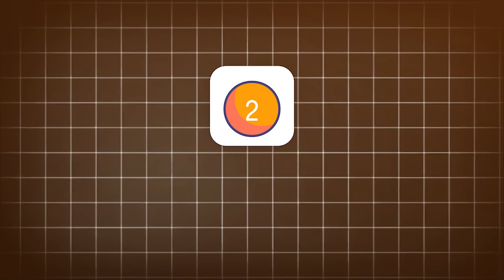Belly Fat? Your Gut Bacteria May Be to Blame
🎯 Do gut bacteria control your weight? You bet they do—and in today’s video, I’m breaking down the shocking truth behind the gut-fat connection and how your microbiome might be making you store fat, crave junk, and struggle to lose weight—no matter how clean you eat.

As a board-certified obesity and functional medicine doctor, I’ve seen patients transform their health by shifting their gut environment—not by counting calories, but by changing what they feed their gut bugs.

In this video, you’ll learn: ✅ How gut bacteria like Firmicutes and Bacteroidetes affect fat storage
✅ Why cravings are often driven by bad gut bugs, not lack of willpower
✅ How diets like keto and carnivore—even without fiber—can heal your gut
✅ The connection between your gut lining, hormones, and metabolism
✅ 5 powerful steps to fix your gut and finally lose weight naturally

💥 Most people think fiber and fermented foods are required for gut health—but I’m here to bust that myth and explain why a meat-based or low-carb lifestyle might be exactly what your gut (and waistline) needs.

🎥 Next up: Watch my video on “Leptin Resistance Explained” to complete the gut-fat-hormone puzzle.

👨🏾‍⚕️ Dr. Tony Hampton | Functional Medicine & Obesity Expert

Video Timeline (One Line Per Topic)

0:00–0:30 – Bold hook: healing your gut might start with steak, not fiber.

0:31–1:30 – Explain what the video is about and why keto/carnivore may help.

1:31–3:15 – Share your story: from conventional medicine to microbiome surprise.

3:16–4:30 – What is the microbiome and how it affects fat, cravings, and inflammation.

4:31–6:00 – Meet the gut gangs: Firmicutes (fat-storing) vs Bacteroidetes (fat-burning).

6:01–8:00 – Four mechanisms gut bacteria use to influence metabolism.

8:01–9:30 – Bust the fiber myth: why keto and carnivore can still heal the gut.

9:31–11:00 – Real-world gut healing on carnivore and keto diets.

11:01–12:15 – Gut wreckers: antibiotics, stress, poor sleep, and lifestyle missteps.

12:16–14:00 – Dr. Hampton’s 5-step plan to support gut and metabolic health.

14:01–15:00 – Big myth-buster: healthy microbiome doesn’t require fiber.

15:01–16:30 – Recap: gut health is the missing link to weight loss.

16:31–17:30 – Call to action + watch next: Leptin Resistance Explained.

00:00 Introduction
01:32 The microbiome
02:53 How the microbiome affects your metabolism
04:18 How CARNIVORE affects your gut
06:35 My gut healing plan